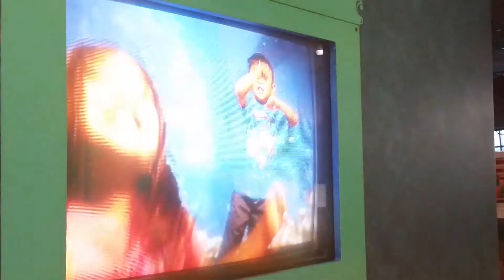Daphne & Dylan on tv at the library